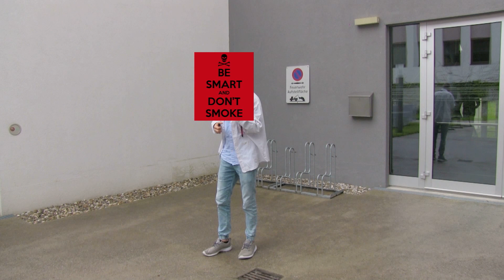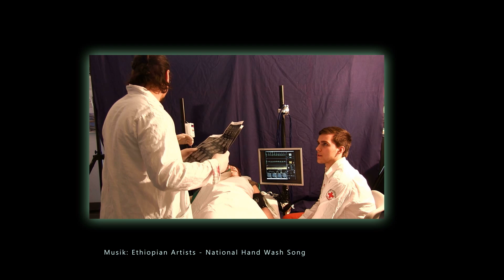Der BORG-Doktor (MMA-Porjekt BORG-Gastein)